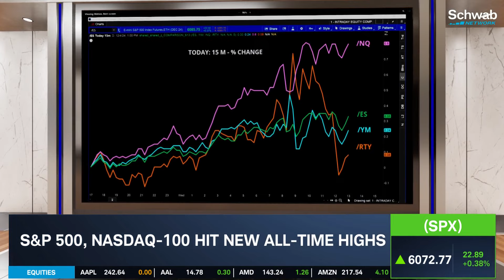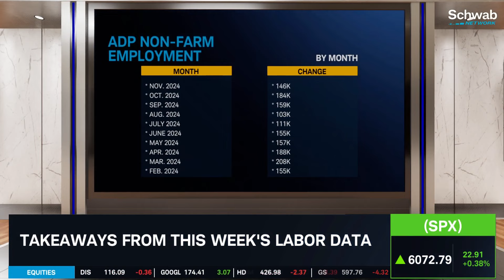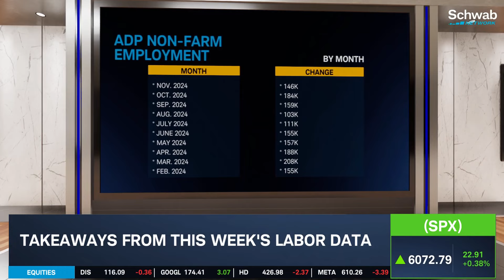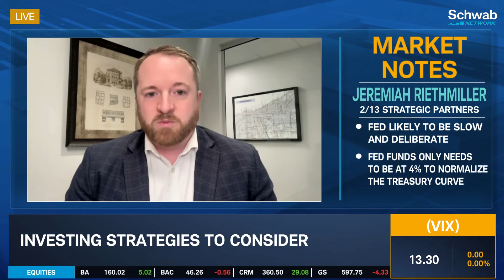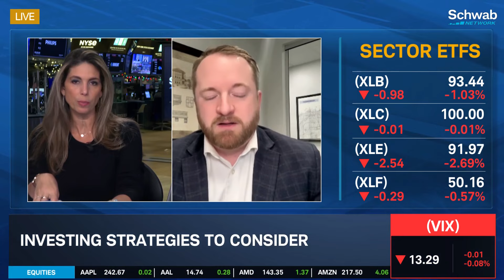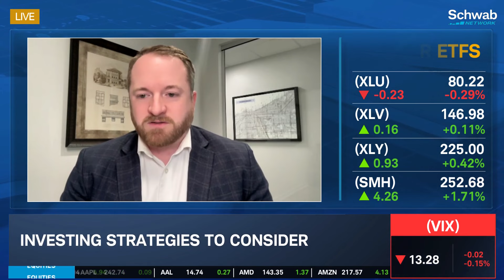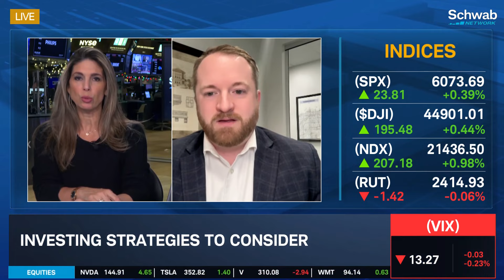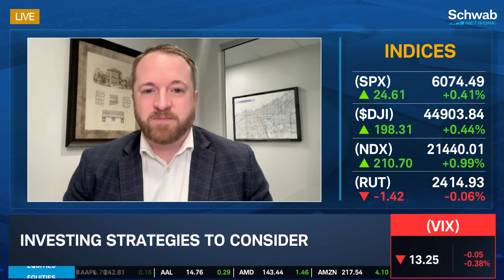"Don't Fight the Fed:" Rate Cuts Unlikely in "Strong" Labor Market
Jeremiah Riethmiller says the latest employment report shows powerful resiliency in the labor market. He believes the Fed doesn't need to curb inflation back to 2%, meaning rate cuts could pause. Jeremiah also discusses the investment strategies to consider if that happens.